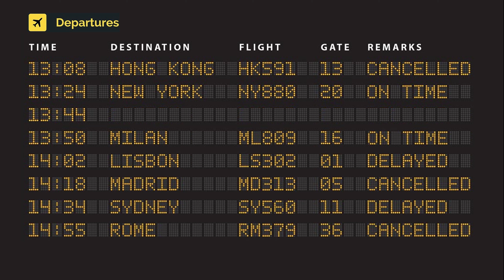Ryanair (Malta Air) Boeing 737-8-200 MAX 9H-VUG (cn 65077/7534)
9H-VUG (cn 65077/7534) LVO.